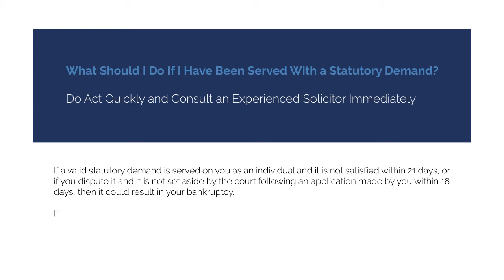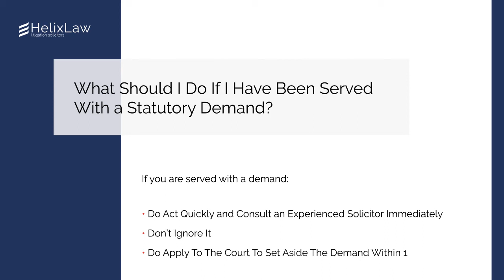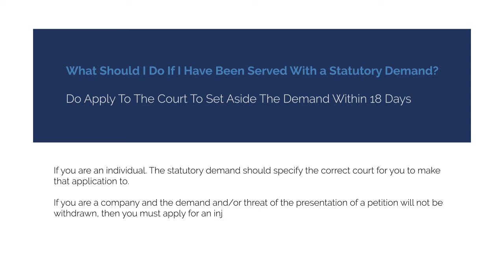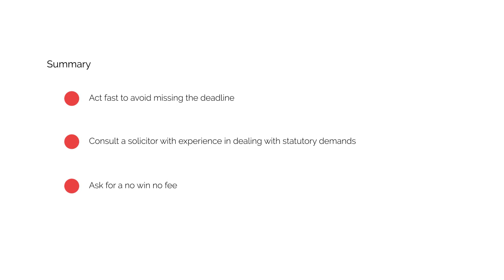Do's and don'ts of Statutory Demands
Company Directors: 'I've been served a statutory demand.  What should I do and not do?'

An important set of guidelines and tips for directors to immediately take, on receipt of a statutory demand.